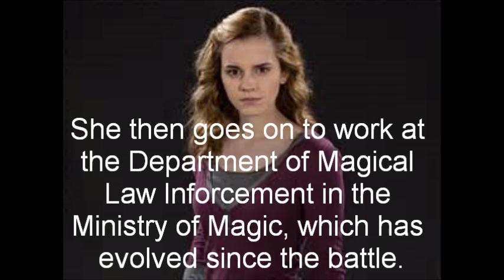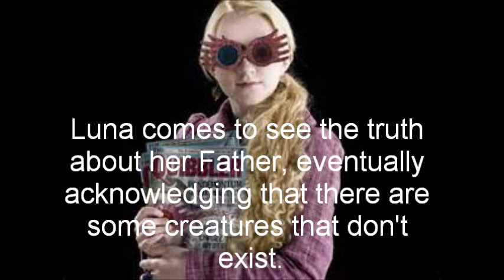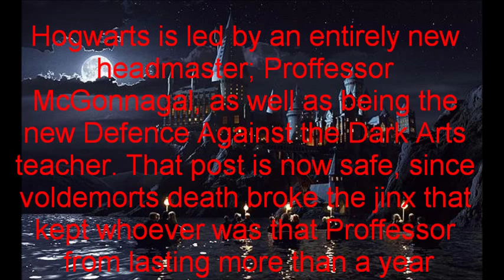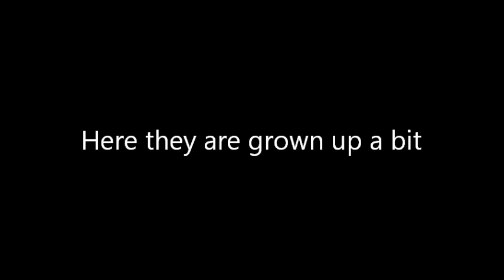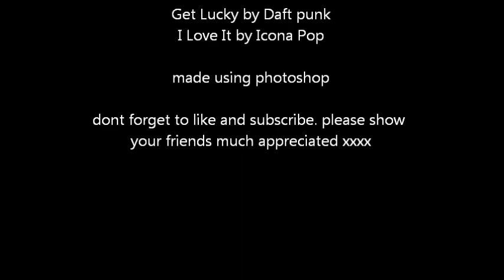Harry Potter Before and After 19 Years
in order of pictures sorry for no names the tags vanished on photo so here they are below:
James Serius Potter- Ben Barns (Gryffindor)
Albus Severus Potter- Chris Colfer (Slytherin)
Lily Luna Potter- Lucy Boynton (Gryffindor)
Teddy Lupin- Joe Slater (Gryffindor)
Rose Weasley- Emma Roberts (Ravenclaw)
Hugo Weasley- Logan Lerman (Gryffindor)
Roxanne Weasley- Je'Taime Morgan Hanley (Ravenclaw)
Fred Weasley Jr- Charles Carver (Gryffindor)
Molly Weasley Jr- Alexis Bledel (Gryffindor)
Lucy Weasley- Lauren Drummond (Hufflepuff)
Victoire Weasley- Sara Paxton (Hufflepuff)
Dominique Weasley- Amanda Henderson (Gryffindor)
Louis Weasley- PewDiePie (Hufflepuff)
Lorcan Scamander- William Mosely (Ravenclaw)
Lysander Scamander- William Mosely (Ravenclaw)
Scorpius Malfoy- Blake Jenner (Slytherin)